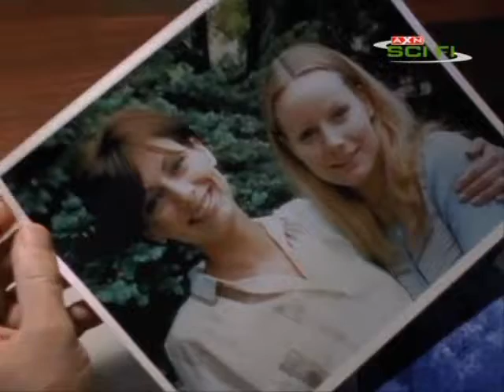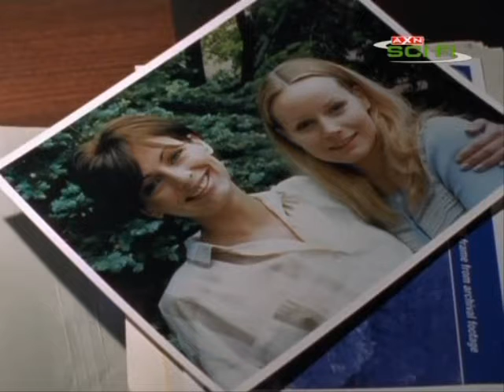Czynnik Psi 3x08 P1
Trzecia seria znanego serialu o tematyce paranormalnej. Zespół badaczy tych zjawisk podąża po całej Ameryce za zgłoszeniami różnych ludzi dotyczących tajemniczych i niewyjaśnionych zjawisk. Każdy odcinek opatrzony został komentarzem samego Dana Aykroyda